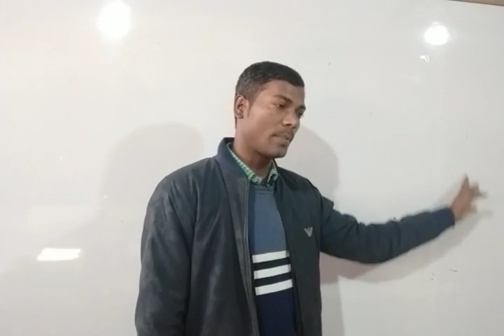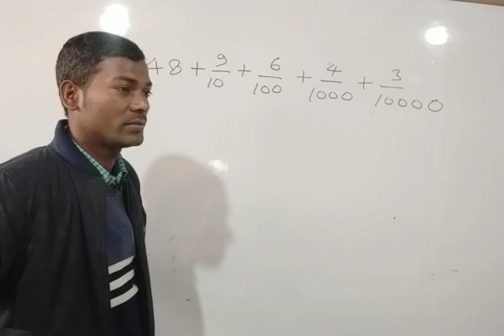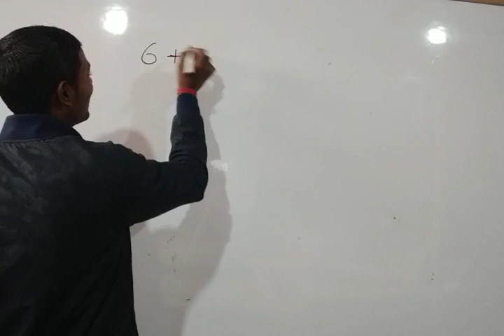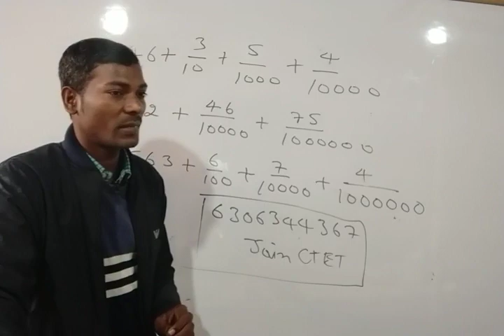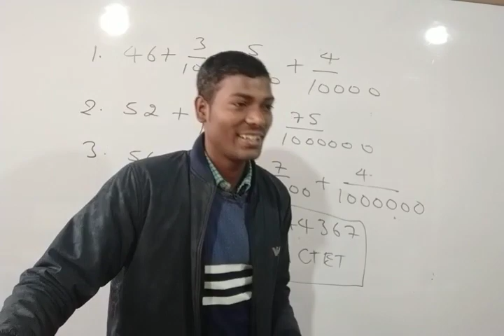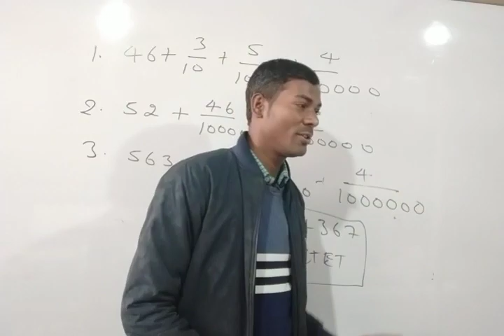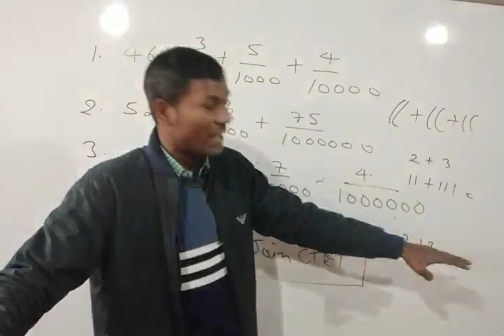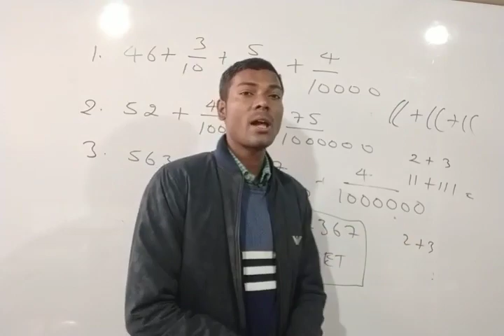ट्रिकी भिन्नो का दशमलव जोड़ (CTET,UPTET स्पेशल गणित) भाग-5